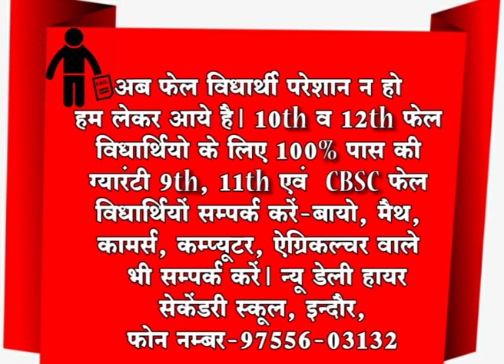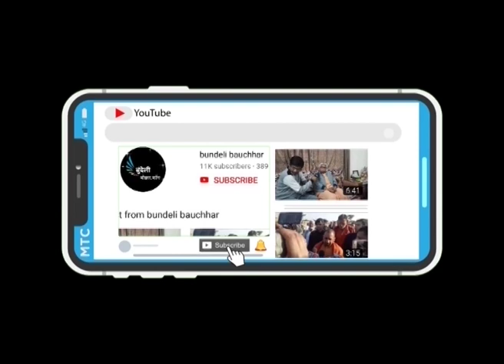माखन लाल विश्व विद्यालय में आशुतोष राणा,जिंदगी के तमाम पहलुओं पर गजब चर्चा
माखन लाल विश्व विद्यालय में आशुतोष राणा
जिंदगी के तमाम पहलुओं पर गजब चर्चा
वरिष्ठ पत्रकार ब्रजेश राजपूत संग चर्चा